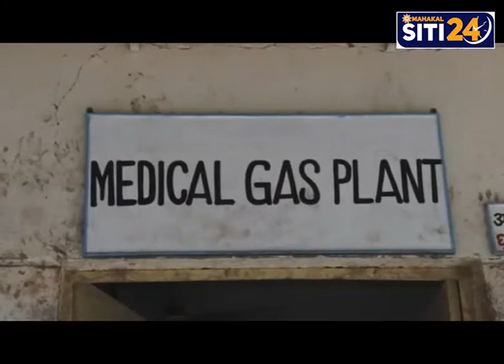उज्जैन में ब्लैक फंगस से दो मरीजो की आंखे हमेशा के लिए ख़राब हो गई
उज्जैन मैं ब्लैक फंगस के मरीजों की संख्या में लगातार वृद्धि हो रही है जिस तरह प्रतिदिन इस बीमारी से ग्रस्त मरीज आरडी गार्डी मेडिकल कॉलेज में इलाज के लिए पहुंच रहे हैं, उससे लगता है कि अस्पताल में मौजूद 15 बिस्तरों वाला वार्ड विस्तारित करना पड़ेगा, कॉविड 19 के नोडल अधिकारी डॉक्टर सुधाकर वैध से प्राप्त जानकारी के मुताबिक शुक्रवार को 2 मरीजों को भर्ती किया गया है, जबकि 10 मरीज पहले से ही इस बीमारी से पीड़ित  होकर भर्ती है, 5 मरीजों का ऑपरेशन किया जा चुका है ,ऑपरेशन के दौरान फंगस निकाला जा चुका है ,लेकिन एंटी फंगस इंजेक्शन उपलब्ध नहीं होने के कारण मरीजों में फिर से फंगस बनने की समस्या हो सकती है। सूत्रों से प्राप्त जानकारी के मुताबिक 2 मरीजों की आंखों की रोशनी इस बीमारी से जा चुकी है। आरडी गार्डी मेडिकल कॉलेज में 10 से अधिक डॉक्टरों का स्टाफ ब्लैक फंगस पीड़ित मरीजों को देख रहे हैं। डॉ वैध  के मुताबिक भर्ती हुए 2 मरीजों को कोविड-19 होने के कारण उन्हें आईसीयू में भर्ती किया गया है, उनका ऑक्सीजन लेवल मेंटेन होने के बाद तथा शुगर कंट्रोल में आने के बाद ब्लैक फंगस का ऑपरेशन किया जाएगा ।उन्होंने दवाइयों की कमी को बड़ी परेशानी बताते हुए कहा कि यदि समय पर दवाइयां उपलब्ध नहीं हुई तो फंगस के दुष्परिणाम सामने आ सकते हैं।
देश कोरोना संकट से जूझ ही रहा है कि इस बीच म्यूकोरमायकोसिस संक्रमण यानि ब्लैक फंगस का एक और खतरा लोगों पर मंडराने लगा है। ent डॉक्टर असोसिएशन के सचिव dr राजेन्द्र बंसल के अनुसार यह बीमारी उन कोरोना पीड़ित मरीजों में देखने को मिल रही है जो डायबिटीज से पीड़ित हैं. दुर्लभ किस्म की यह बीमारी आंखों में होने पर मरीज की रोशनी भी खत्म कर दे रही है। ने बताया है कि यह शरीर में बहुत तेजी से फैलता है. इस बीमारी से शरीर के कई अंग प्रभावित हो सकते हैं.।

भारतीय चिकित्सा विज्ञान परिषद (आईसीएमआर) के मुताबिक, ब्लैक फंगस एक दुर्लभ तरह का फंगस है. यह फंगस शरीर में बहुत तेजी से फैलता है. यह इंफेक्शन उन लोगों में देखने को मिल रहा है जो कि कोरोना संक्रमित होने से पहले किसी दूसरी बीमारी से ग्रस्त थे. यह उन्हीं लोगों में देखने को मिल रहा है जिनकी इम्यूनिटी कमजोर है
क्या इससे मौत होती है?
इस बीमारी से मस्तिष्क, फेफड़े और त्वचा पर भी असर देखने को मिलता है. इसके कारण आंखों की रौशनी भी चली जाती है. वहीं कुछ मरीजों के जबड़े और नाक की हड्डी तक गल जाती है. अगर समय रहते इसका उपचार नहीं किया गया तो तो मरीज की मौत हो जाती है।यह संक्रमण ज्यादातर उन्हीं मरीजों में देखने को मिला है जो कि डायबिटीज से पीड़ित हैं. ऐसे मरीजों को डायबिटीज पर कंट्रोल रखना चाहिए.,,ent स्पेसलिस्ट डॉ राजेन्द्र बंसल के मुताबिक ब्लैक फंगस के कारण सिर दर्द, बुखार, आंखों में दर्द, नाक बंद या साइनस के अलावा देखने की क्षमता पर भी असर पड़ता है.
अगर किसी व्यक्ति में ये लक्षण दिखे तो उसे तुरंत डॉक्टर की सलाह लेनी चाहिए. विशेषज्ञों का मानना है कि कोरोना संक्रमण या उसके डर के कारण कई बार लोग बिना डॉक्टरी सलाह के या ज़रूरत से ज़्यादा स्टेरॉयड ले लेते हैं. विशेषज्ञों का मानना है कि ऐसा करने से ब्लैक फंगस का खतरा होता है.।

मौजूदा वक्त में इस बीमारी से निपटने के लिए अभी सुरक्षित सिस्टम नहीं है. इसकी दवा की शॉर्टेज या कालाबाज़ारी अभी से ही कुछ जगहों पर होने की खबर आ रही है. ऐसे में विशेषज्ञ बताते हैं कि मौजूदा हालत को देखते हुए सतर्कता ही बचाव का एकमात्र कारण है.सिटी चेंनल के लिए पुष्करण दुबे की विशेष रिपोर्ट